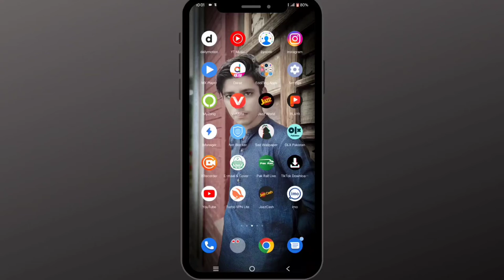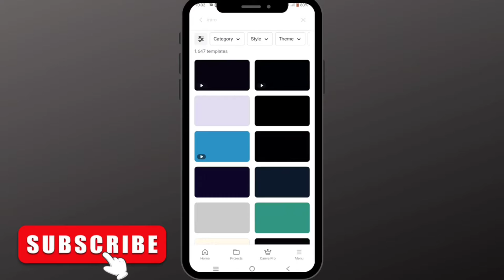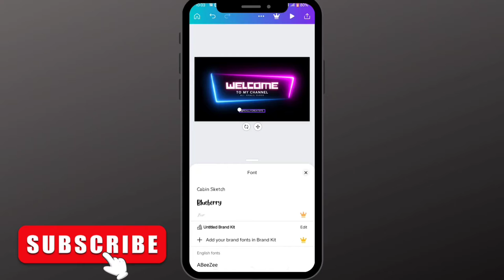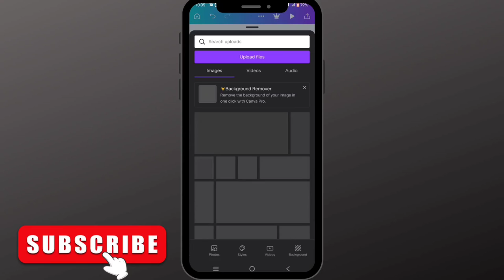How To Designed youtube intro On canva❤ Free😦😲 technology Ali khalil vlogs